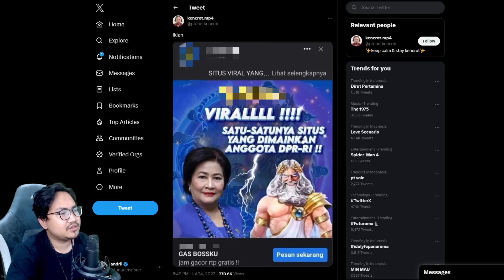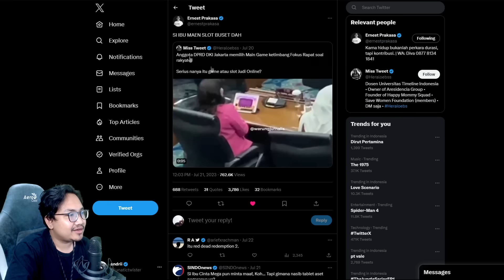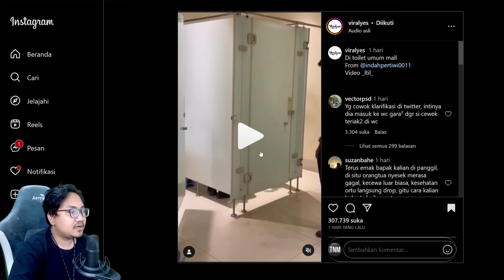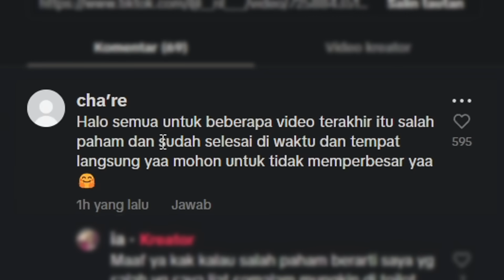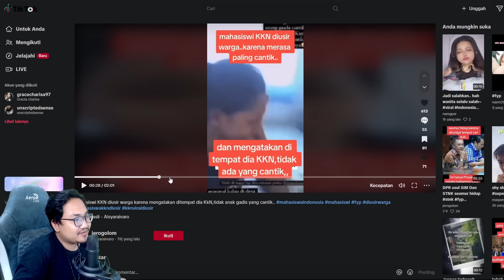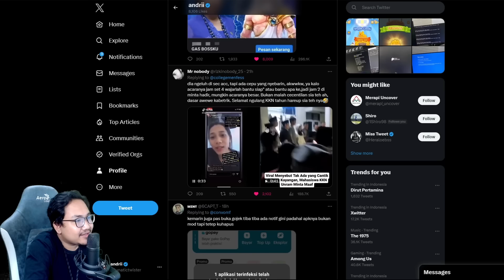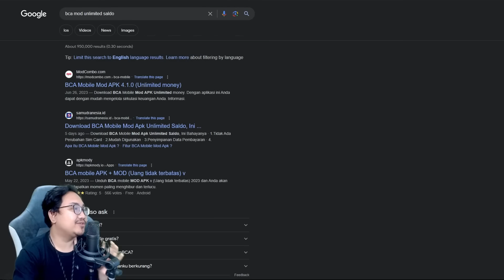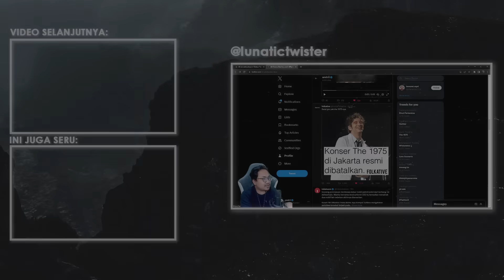Candy Crush DPRD dan Diusir Pas KKN (Lagi) | #267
Video kali ini ngebahas perkara (((OKNUM))) anggota DPRD, yang kedapetan lagi main candy crush waktu lagi rapat, pake ipad aset negara. Lucu xixixi. Kabar terakhirnya sih dikeluarin dari partai ya, terus ga dibolehin lagi nyaleg. Yah gapapa lah, yang penting masih bisa nyalon-- di salon terdekat.

Terus ada perkara dua bocah di toilet yang menolak buat dibahas, perkara M-Banking BCA yang tiba-tiba ada virusnya, sama yang paling penting itu sih, KKN diusir.

Aneh bener abege. Oversharing banget. dah ya, mau turu.